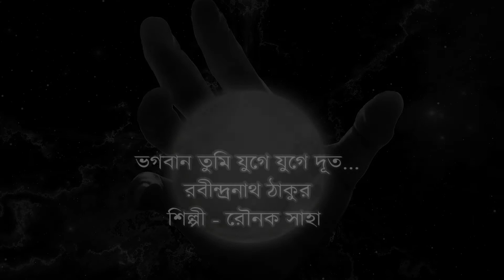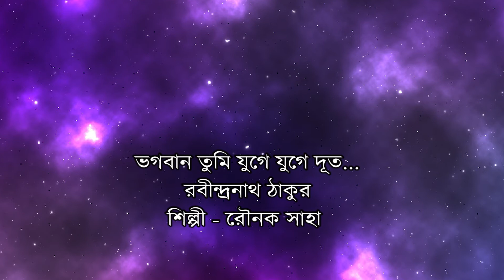"Bhagoban Tumi Jugey Jugey Doot..." - Rabindranath Thakur | Recitation by Raunak Saha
ভগবান, তুমি যুগে যুগে দূত, পাঠায়েছ বারে বারে
                     দয়াহীন সংসারে,
তারা বলে গেল "ক্ষমা করো সবে', বলে গেল "ভালোবাসো--
                     অন্তর হতে বিদ্বেষবিষ নাশো'।
বরণীয় তারা, স্মরণীয় তারা, তবুও বাহির-দ্বারে
আজি দুর্দিনে ফিরানু তাদের ব্যর্থ নমস্কারে।
আমি-যে দেখেছি গোপন হিংসা কপট রাত্রিছায়ে
               হেনেছে নিঃসহায়ে,
আমি-যে দেখেছি প্রতিকারহীন শক্তের অপরাধে
               বিচারের বাণী নীরবে নিভৃতে কাঁদে
আমি-যে দেখিনু তরুণ বালক উন্মাদ হয়ে ছুটে
কী যন্ত্রণায় মরেছে পাথরে নিষ্ফল মাথা কুটে।
কণ্ঠ আমার রুদ্ধ আজিকে, বাঁশি সংগীতহারা,
                 অমাবস্যার কারা
লুপ্ত করেছে আমার ভুবন দুঃস্বপনের তলে,
                 তাই তো তোমায় শুধাই অশ্রুজলে--
যাহারা তোমার বিষাইছে বায়ু, নিভাইছে তব আলো,
তুমি কি তাদের ক্ষমা করিয়াছ, তুমি কি বেসেছ ভালো।